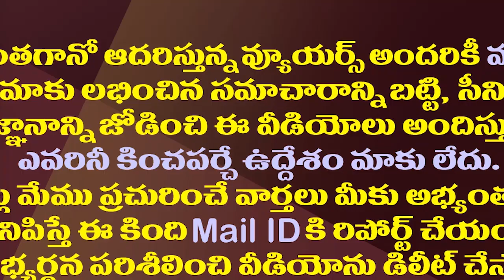జోరువానలో ఈదురుగాలిలో కోనసీమలో జగన్ టూర్| YS Jagan Reached Konaseema To Visit Flood Effected Areas